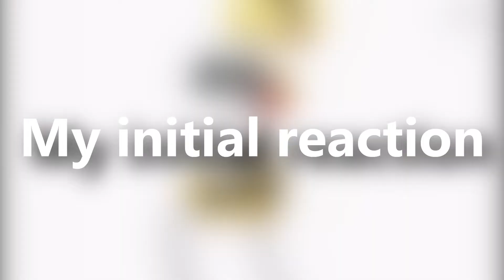The Major Problem With Zabuza's Hidden Mist (And my left arm too)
SRY TO ANYONE WHO GOT THEIR EARS BLASTED ON THE FIRST 1, had to reupload cuz of the audio
Ima take a 2-3 day break due to my sickness